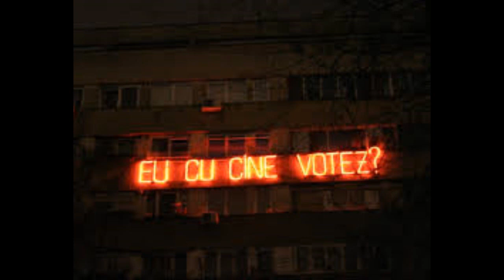THK Eu cu cine votez